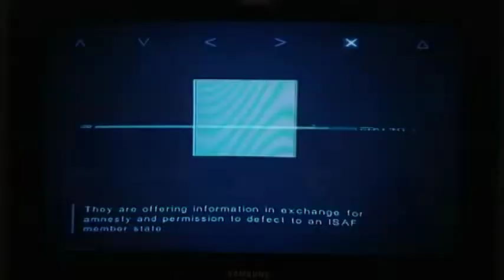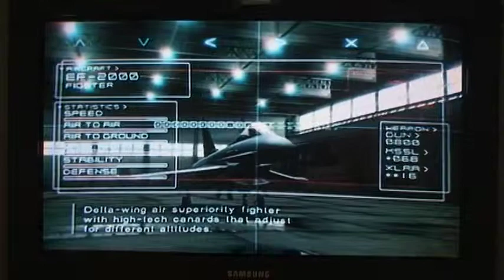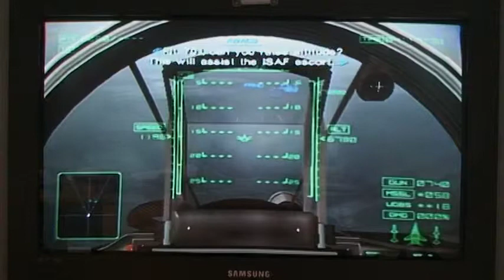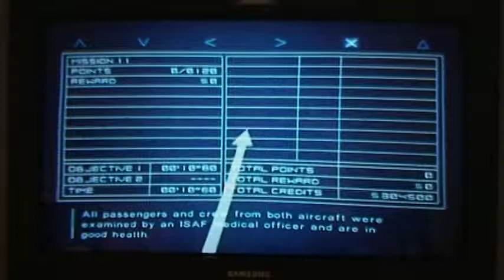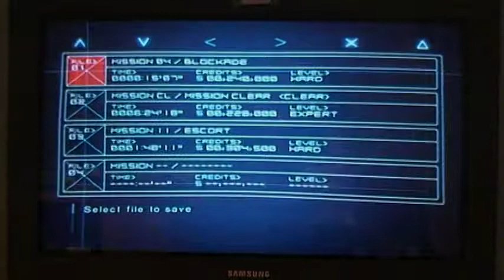Let's play Ace Combat 4:Shattered Skies part 15:The Russian Pilot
Next time we use Russian equipment, we use Russian accent. And vodka.